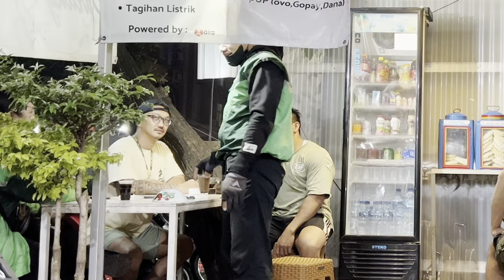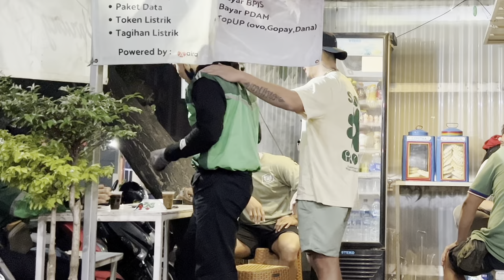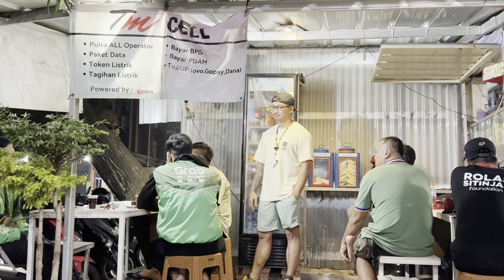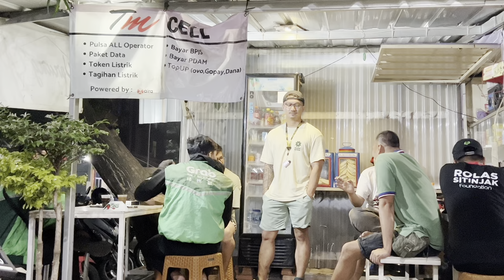Tertib lalulintas || Didatangin Ojol || R1&UT … ??